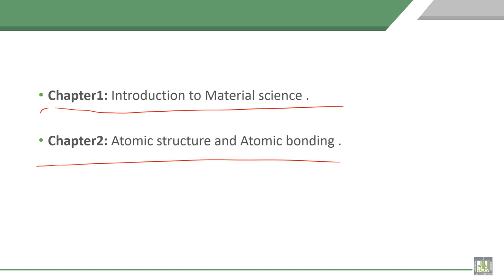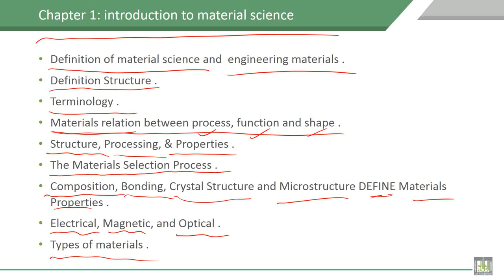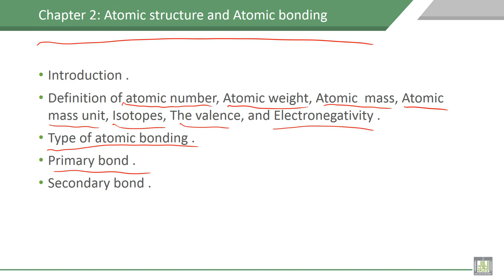Material Science - 1 | C1-L1 | Course contents, Chapter 1 and chapter 2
Lecture 1 : Course contents, Chapter 1 and chapter 2
Explain the content of the course and content of chapter1, : Introduction to the material science and chapter2, Atomic structure and Atomic bonding